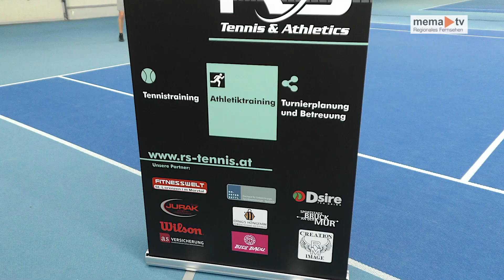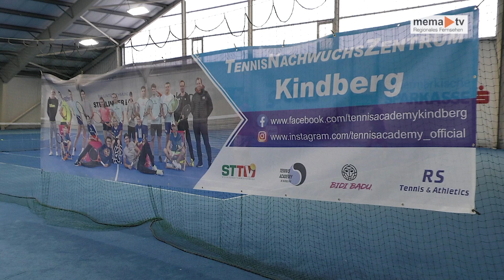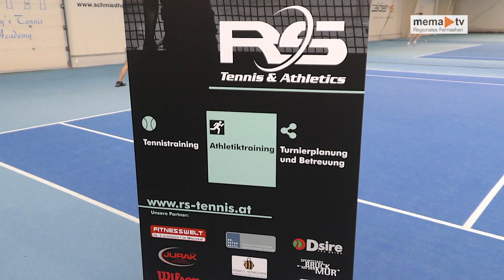MEMA TV NEWS - Tennis in Zukunft auf Hohem NIVEAU in Kindberg und Bruck Mur